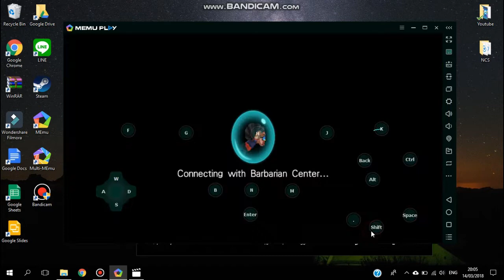Playing BabarQ on PC!! EASY WIN!! 36th Videos BarbarQ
BarbarQ PC Version!!!